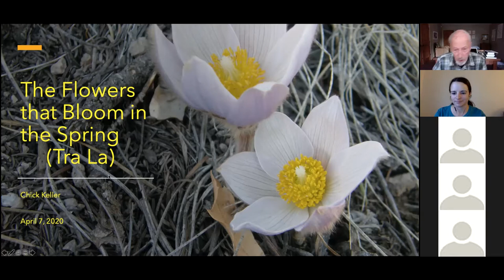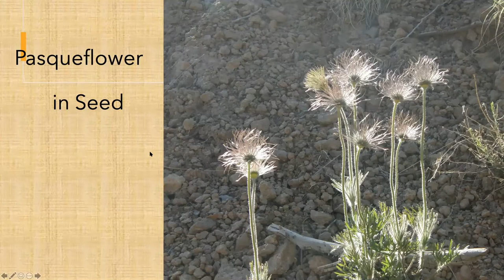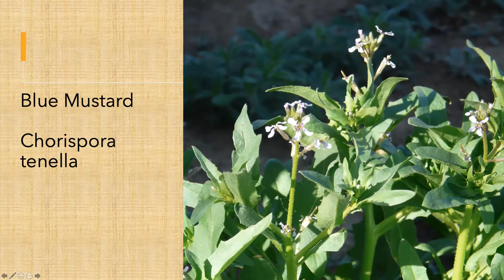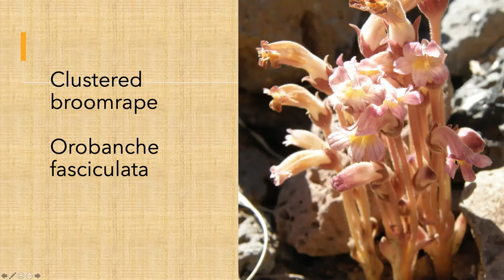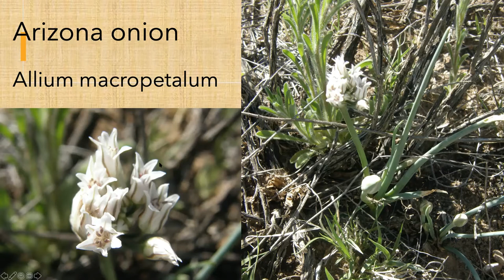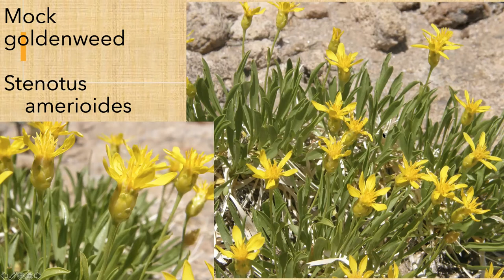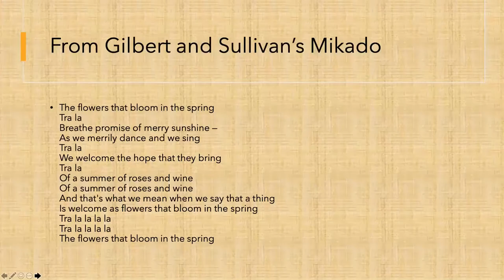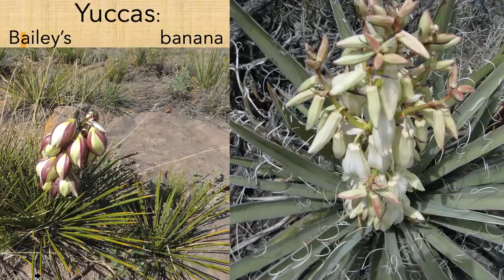Spring Wildflowers of Northern New Mexico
Learn about the spring wildflowers found in Los Alamos County and Northern New Mexico in this live-streamed talk from Chick Keller. Chick runs the Jemez Mountain Herbarium and is a Pajarito Environmental Education Center (PEEC) founder and volunteer. Apologies for the minor audio issues!

Learn more about the wildflowers of Northern New Mexico in PEEC's wildflower guide

PEEC is the non-profit that operates the Los Alamos Nature Center. Our mission is enriching people's lives by strengthening their connections to our canyons, mesas, mountains, and skies. Learn more about us at peecnature.org.